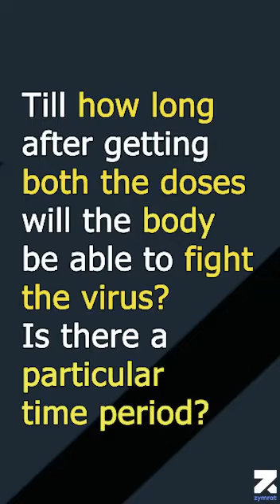Have doubts about COVID-19 vaccination? Lend us an ear as Dr. Abhishek clears the haze around it.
The uncertainty with which this coronavirus has paved its way into our lives has got us to doubt anything and everything. Same is the case with this nationwide vaccination that’s been the buzzword all around. Though we are sure the best of the professionals have put in their blood and sweat into accomplishing the task of coming up with a vaccine against this deadly disease, yet we have doubts. Since we need to be sure before taking this plunge, it is wise to get some questions answered. That’s what we got Dr. Abhishek Tandon to do for us, to which he very kindly agreed.

Dr. Abhishek Tandon is a Senior Resident in the Department of Pulmonary, Critical Care and Sleep Medicine at All India Institute of Medical Sciences, Jodhpur.